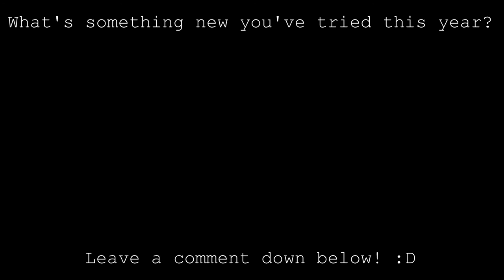My Journey on Whole 30 (My REAL thoughts...)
You may ask, "What is the Whole 30?" Basically, the Whole 30 is a diet where you can only eat meats, fruits, vegetables, and potatoes (with a few exceptions like cashews). Also, sugar, dairy, and wheat are not allowed on the diet. (So you could image the "torture" that I went through...That was sarcasm) All in all, I'm pretty sure it's a paleo diet, but idk...Let me know in the comments if the Whole 30 would be classified as a "paleo diet". Thanks! :D But yeah, this is my journey on Whole 30! This video "documents" my experience I've had with it! :D I hope you enjoy!